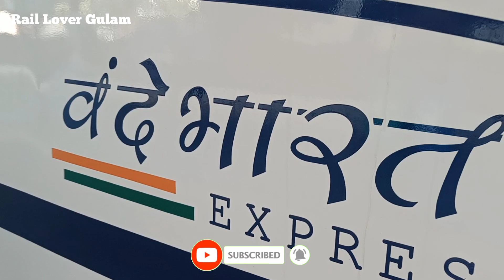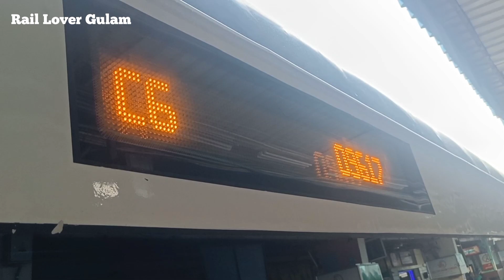Patna Vande Bharat Trial | Patna Ranchi Vande Bharat Express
Journey in India's First High Rise Panto (Vande Bharat Express)

Jaipur Vande Bharat Express Innaugral Journey | Ajmer Vande Bharat Express Full Journey | Jaipur To Delhi in 3Hrs

रांची-पटना वंदे भारत एक्सप्रेस ट्रेन 10 मई से चलेगी। औसतन 12 घंटे में तय होने वाला सफर अब महज 6 घंटे में ही तय हो जाएगा। अधिकारियों का मानना है कि यदि किसी भी प्रकार की तकनीकी खामी नहीं आई तो ट्रेन का परिचालन 100 फीसदी 10 मई से शुरू हो जाएगा।

When does the first Gaya to Koderma train leave?
Which trains are running from Gaya to Koderma?
How many trains run from Gaya to Koderma on a daily basis?
Is train available from Patna to Ranchi?
What is the timing of Patna Ranchi Jan Shatabdi Express?
How many trains run daily between Patna to Ranchi?
Which trains are run from Patna to Ranchi?
Which is the fastest train from Patna to Ranchi?
What are Patna to Ranchi train timings?
What is the distance to travel from Patna to Ranchi by rail?
Which trains are running from Patna to Gaya?
Which is the fastest train from Patna to Gaya?Between Patna to Gaya how many trains run everyday?
Which train is Running from Patna to Gaya?
How many train Patna to Gaya?